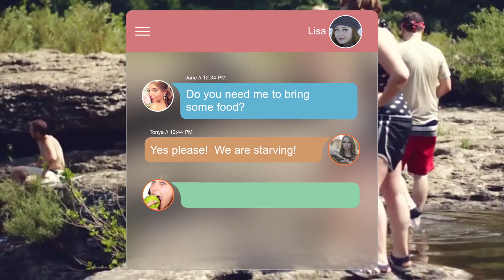Messenger Pack - Coming Soon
This video is about Messenger Pack